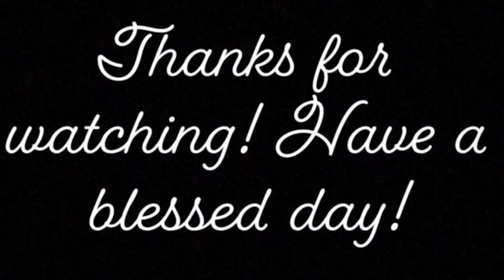HOLY! HOLY! HOLY! LORD GOD ALMIGHTY - Requested by Lisa Ann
Thank you to everyone who has supported my channel by watching my videos and leaving a thumbs up on them. Your support means the world to me and I would not be here without you. Thank you so much!!

Links to my books:

Have you read “Floppy’s Mission?” It’s an incredible yet wholesome adventure!
Floppy's Mission:

Who killed Justin? What happened on that baseball field in the big playoff game? Get your copy of “Death at the Plate! A Baseball Mystery” now on Amazon!

Death at the Plate! A Baseball Mystery:

You met Snuggles in the book “Floppy’s Mission.” Now find out how Snuggles got to his position and the unusual things that he went through to get there! Get your copy of “Snuggles’ Journey” today on Amazon!

Snuggles’ Journey: